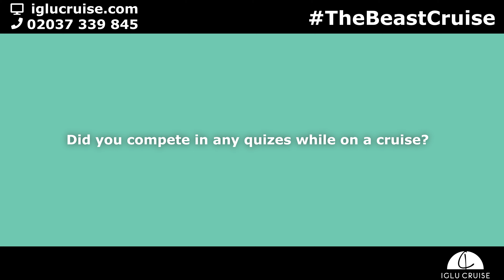The Beast from 'The Chase' Talks About His Cruise Experience | Iglu Cruise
At the recent Iglu Cruise Show in Ascot we had a special guest appearance from Mark Labett AKA The Beast. He spoke to us about his love of cruising!